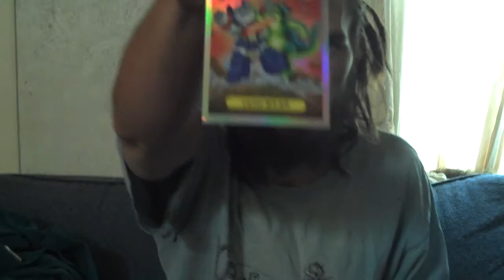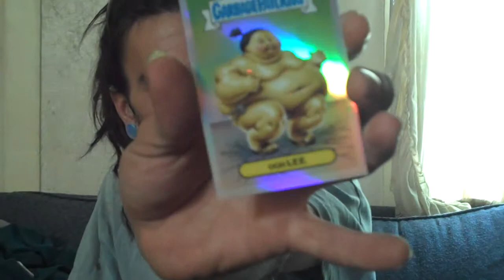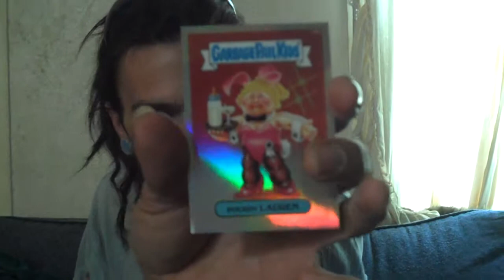chrome 2 retail box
bustin a few slabs of chrome series 2